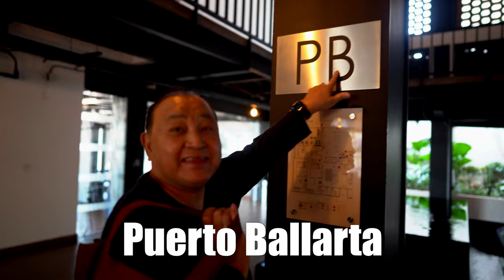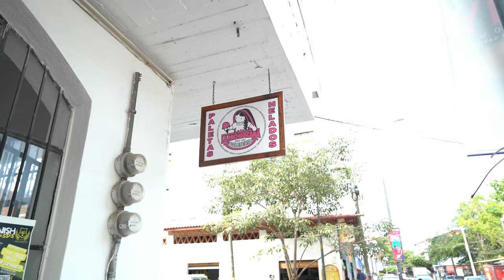LET'S SETTLE THIS! Pancho's Takos vs Pepe's Tacos - Top Two Taco Shops in Puerto Vallarta 2023 - 4K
In this video, we brought along PD's parents to review two of the top taco restaurants in Puerto Vallarta (according to various travel sites)- Pancho's Takos and Pepe's Tacos. Watch as we finally decide which taco place is the BEST in Puerto Vallarta in 2023!

Pancho's Takos located in Zona Romantica
Pepe's Tacos located in 5 de Diciembre

If you like our content, consider giving it a thumbs up!

Gear used in the video:
1. Sony ZV1
2. Sony A73
3. Sony G Master 35mm lens
4. DJI Mini 3
5. Rode Video Mic Pro
6. Rode Wireless Go II
7. Iphone 13 Pro Max